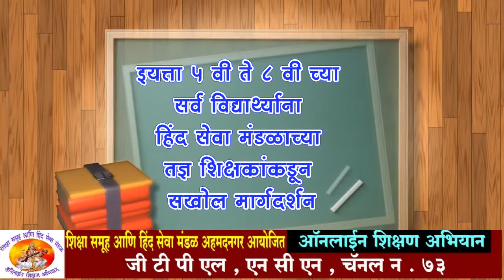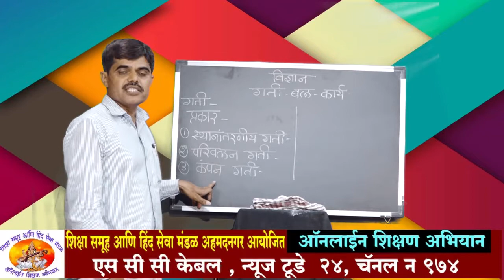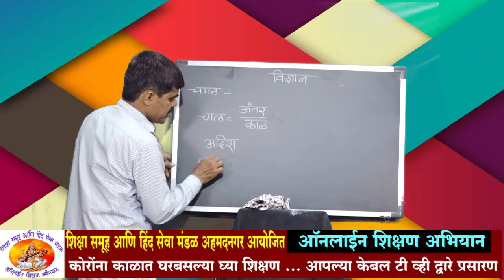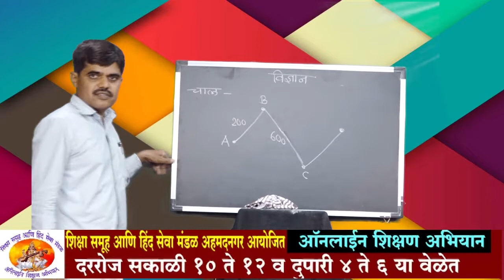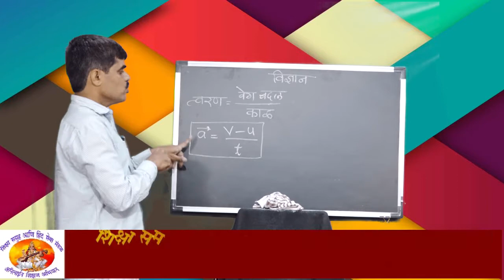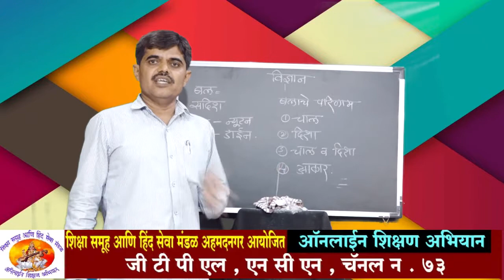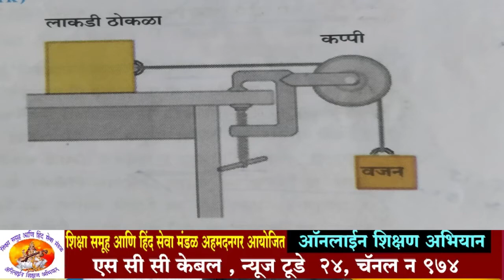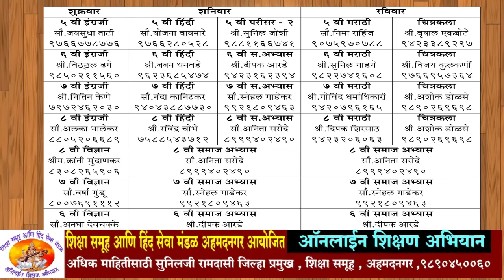Class ७ वि ! विज्ञान |गती बल कार्य । शिक्षक- दीपक शिंदे